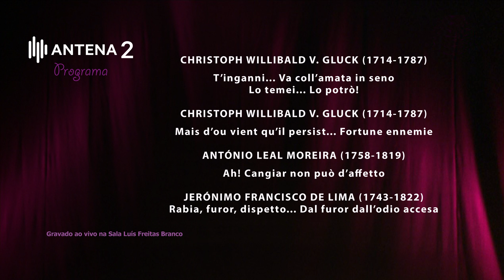Recital canto e piano: "Grandes Heroínas da Antiguidade clássica"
Recital de canto e piano “Grandes Heroínas da Antiguidade Clássica”
Sandra Medeiros, soprano
Francisco Sassetti, piano
Sala Luís de Freitas Branco - Centro Cultural de Belém (CCB)
Lisboa, Fevereiros de 2018

Programa
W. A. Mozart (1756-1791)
00’32’’- Zeffiretti lusinghieri (da ópera Idomeneo, personagem Ilia);
06’42’’- Idol mio se ritroso (da ópera Idomeneo, personagem Electra)
13’09’’- Tutto nel cor vi sento (da ópera Idomeneo, personagem Electra)
16’51’’- Thy hand Belinda…When I am laid (da ópera Dido & Aeneas, personagem Dido)
21’59’’– Endless pleasure (da ópera Semele, personagem Semele)
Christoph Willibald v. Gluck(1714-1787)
25’43’’– T’inganni… Va coll’amata in seno (da ópera Paride ed Elena, personagem Pallade)
30’10’’ – Lo temei…Lo potrò! (da ópera Paride ed Elena, personagem Elena)
36’58’’– Mais d’ou vient qu’il persiste…Fortune ennemie (da ópera Orfeo ed Euridice, personagem Eurídice)
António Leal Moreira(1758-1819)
42’11’’– Ah! Cangiar non può d’affetto (da ópera Gli Eroi Spartani, personagem Ismene)
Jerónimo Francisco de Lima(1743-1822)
48’34’’– Rabia, furor, dispetto…Dal furor dall’odio accesa (da ópera Teseo, personagem Medea)

RDP (Antena 2) - Transmissão direta
Realização e Apresentação: André Cunha Leal
Produção: Anabela Luís